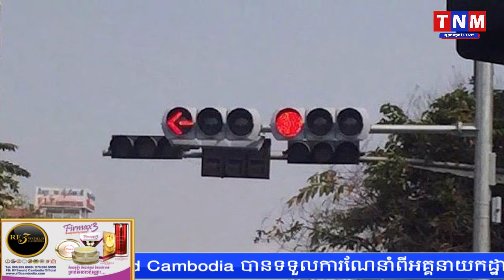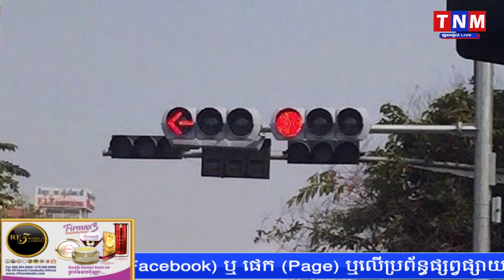TNM TV Onilne, Khmer hot news